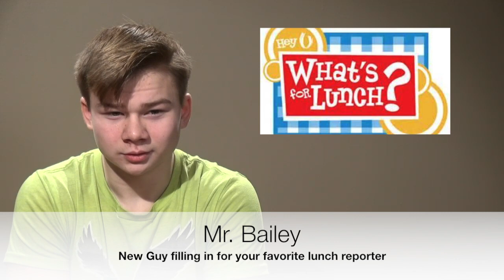announcements 1 15 18